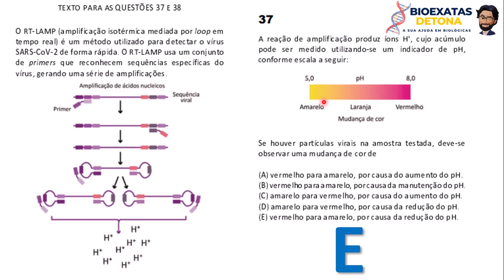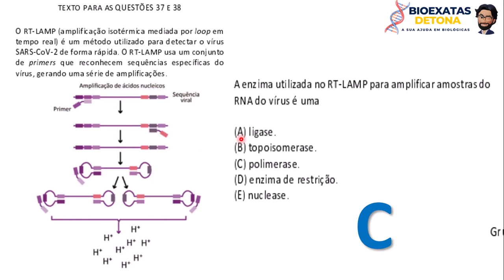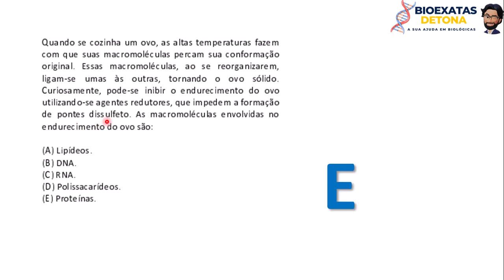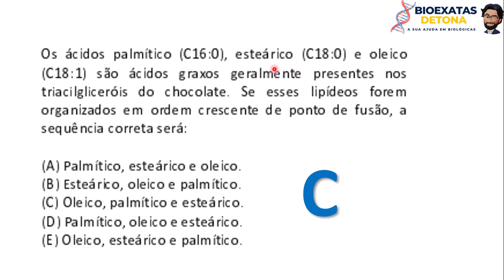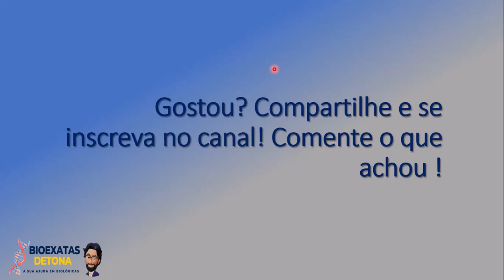🔬📚Desvendando a Bioquímica: Resolvendo as Questões da Transferência Externa USP 2023/2024 - Parte 1🧬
🔬📚 Prepare-se para dominar a bioquímica de uma vez por todas! Nesta vídeo aula exclusiva, vamos resolver passo a passo as questões da prova de transferência externa da USP do ano de 2023/2024. Se você está se preparando para esse desafio ou simplesmente quer aprofundar seus conhecimentos em bioquímica, este vídeo é para você! Vamos abordar os conceitos-chave, elucidar dúvidas e fornecer estratégias eficazes para enfrentar cada questão com confiança. Não perca essa oportunidade de aprimorar sua compreensão e garantir seu sucesso acadêmico. 💪🧬

Questão 37- 0:29
Questão 38- 3:38
Questão 39-  4:41
Questão 40-  6:27